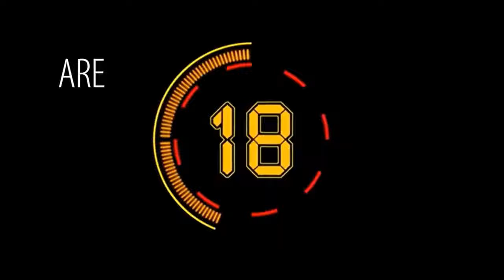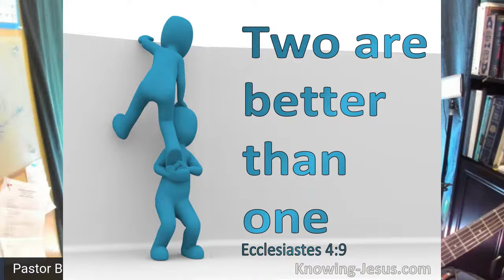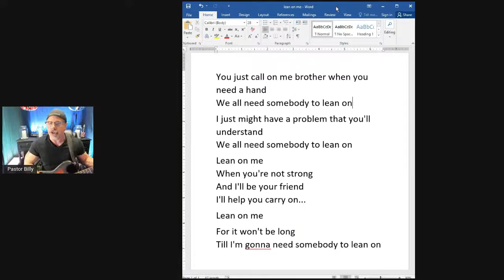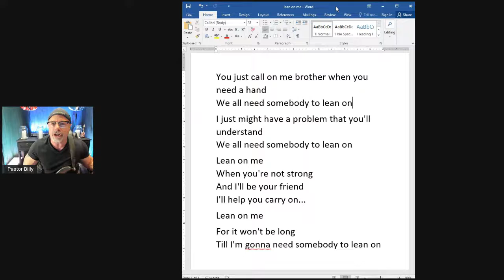SOMEBODY TO LEAN ON - TWO is BETTER THAN ONE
It is always better to have someone to lean on than to have no one.